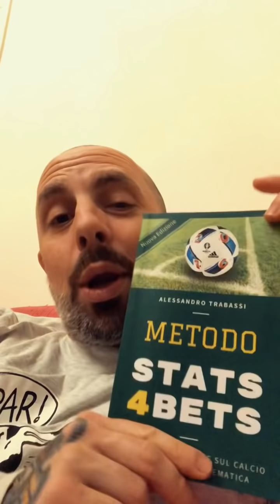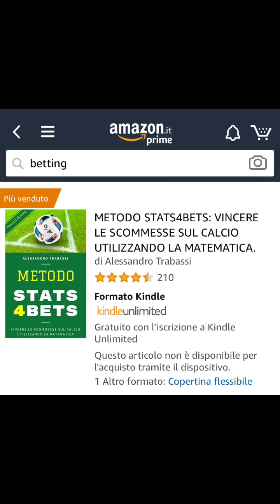PRONOSTICI CHAMPIONS LEAGUE e EUROPA LEAGUE: RITORNO QUARTI DI FINALE | S4B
Per tutte le informazioni su Stats4Bets e su come acquistare il SuperFoglio 4.0:

Ad ognuno di questi link (quando il palinsesto lo consente) ci sono altri pronostici, suggerimenti, tecniche ti betting e tips vari.

Ale Stats4Bets